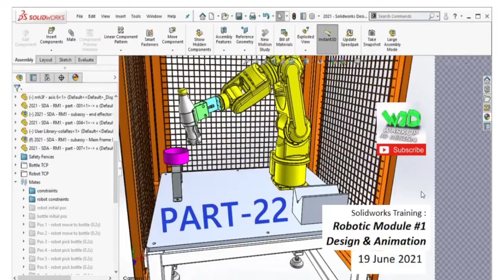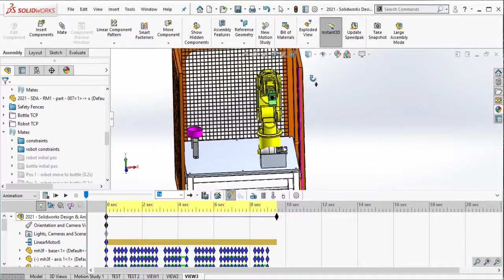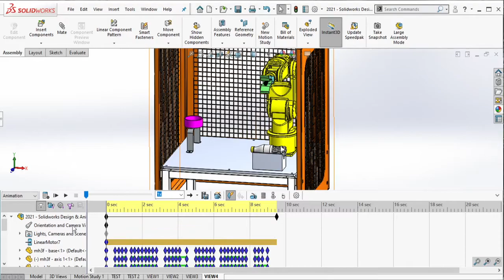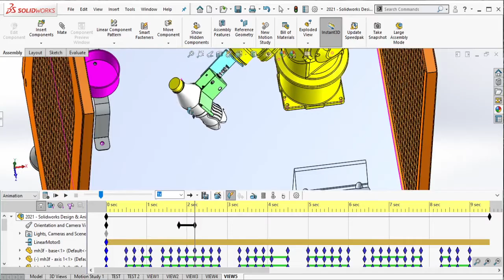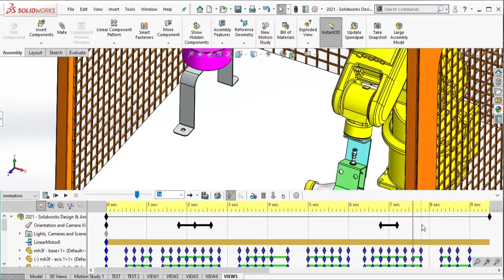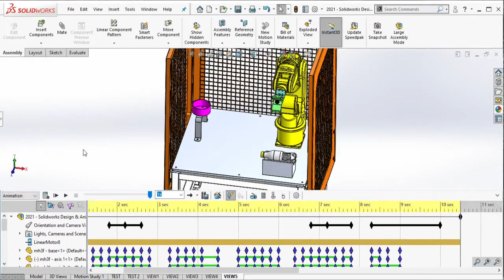Solidworks Training - Robotic Module Unit 1 Design & Animation - (VIDEO PART 22 OF 23)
Berikut cara mendesain & menganimasikan modul robot 3D di software Solidworks. Di video kali ini kita akan menambahkan beberapa pandangan (view) pada animasi modul robot ini agar bisa terlihat lebih detail proses kerjanya.
3D design & animation of robotic module in Solidworks software. In this video, we will add some view in this robotic module motion animation to make the movement more detail.

00:01 - 00:08 Intro
00:17 Add view 2
00:50 Motion calculation
01:09 Add view 3
01:47 Motion calculation
02:06 Add view 4
02:22 Motion calculation
02:41 Add view 5
05:31 Motion calculation